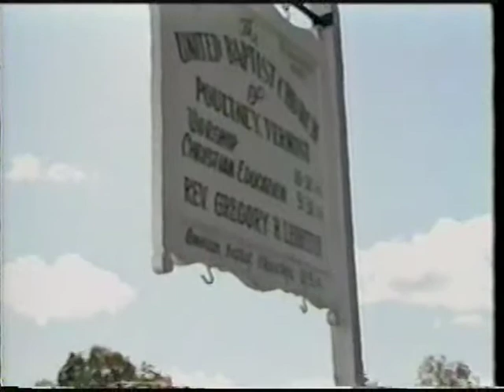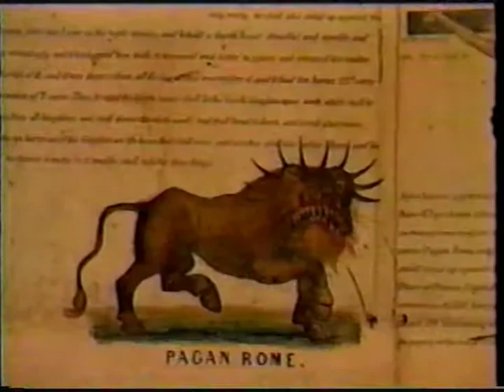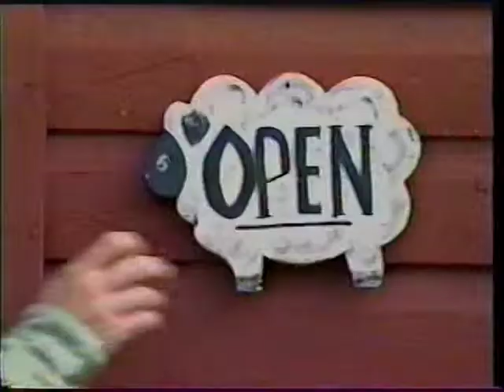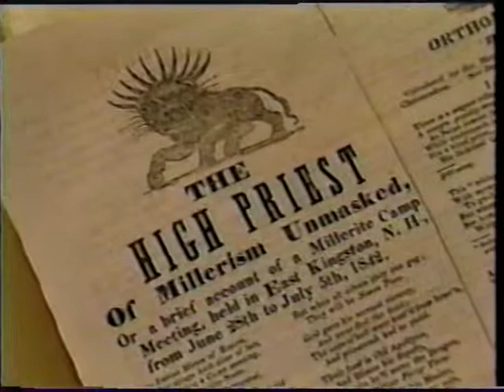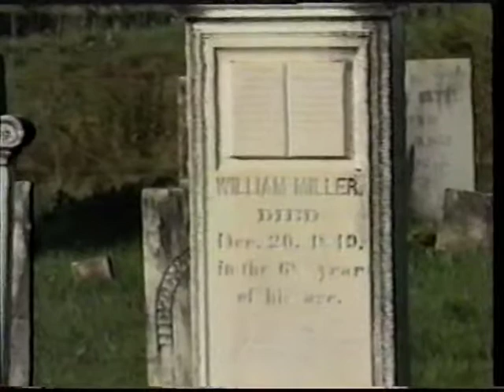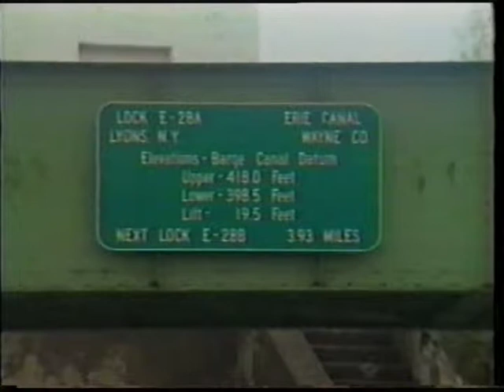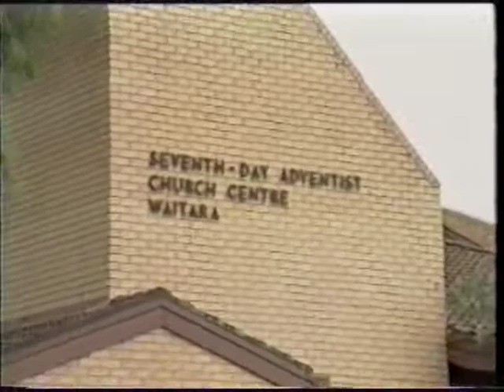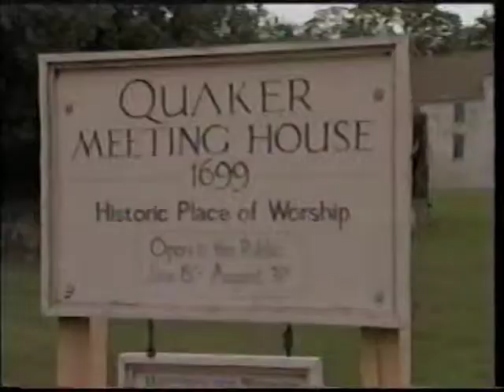Na Straży Ognia cz.4 " Keepers of the flame"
Film przedstawia dzieje Reformacji XVI w., która była odpowiedzią na odejście panującego kościoła od nauki pierwszych chrześcijan. Omawia również historię XIX w. ruchu adwentystycznego, jaki ogarnął ówczesny świat protestancki Ameryki Północnej. W dziewięciu odcinkach możemy podróżować z jednego miejsca na drugie poznając głęboką wiarę i umiłowanie prawdy przez reformatorów i ich późniejszych następców.

Tematy:
1. Odstępstwo
2. Reformatorzy
3. Wielkie rozczarowanie
4. Po rozczarowaniu
5. Najsłabsza ze słabych
6. Mniejsze światło
7. Służba zdrowia
8. Kobieta Ellen & Epilog